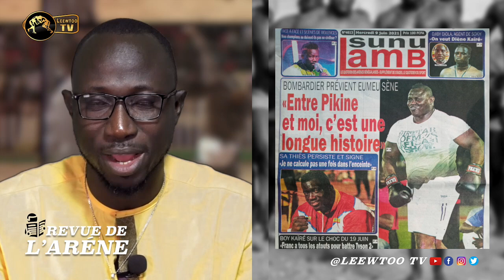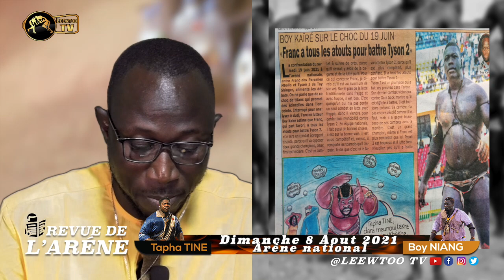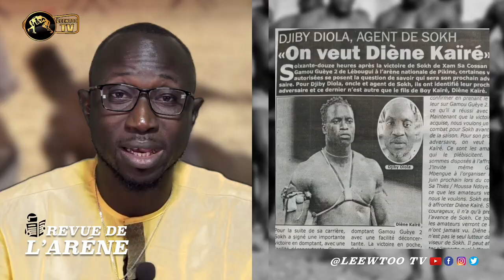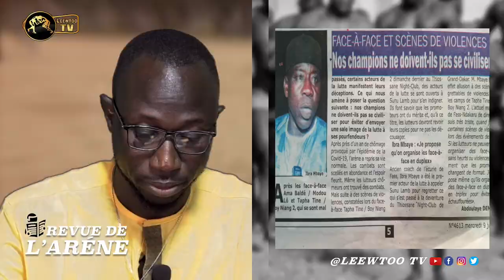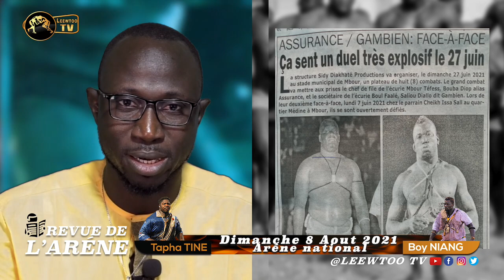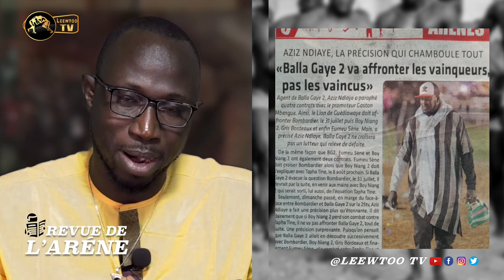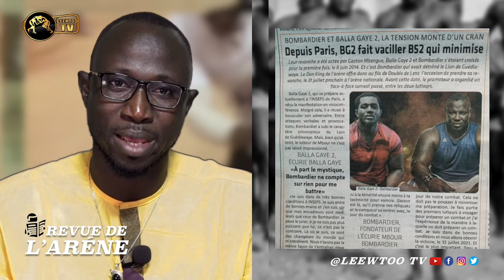REVEUE DE L’ARENE : Aziz Ndiaye avertit Boy Niang 2